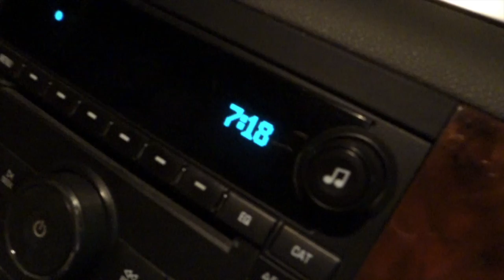BEST DAY EVER!!